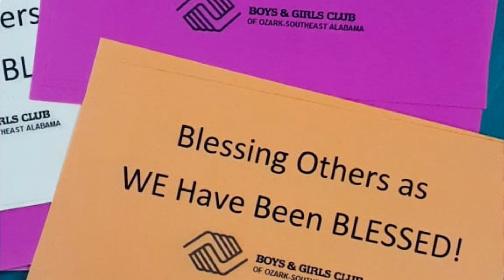Boys & girls club food bags